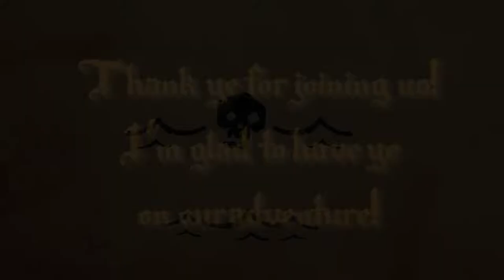Merchant Crew Ambushed by Skeleton Ship | Volcano | Sea of Thieves 11.11 Voyage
Sailing the Sea of Thieves with me cousin and me brother!

Specs:
ASRock B450M
AMD Ryzen 5 5600G with Integrated Radeon Graphics
Windows 11 Pro N (64-Bit)
Generic Xbox 360 Wired Controller

Software:
Sea of Thieves
Steam
OBS Studio
Adobe Premiere

Chapters:

00:00:00 Introduction!

00:01:10 Beginning!

00:10:50 Setting sail for adventure!

00:17:00 First Wingstop!

00:20:00 Setting sails for Kraken's Fall!

00:21:20 Kraken's Fall Ahoy!

00:25:00 Trying to leave!

00:26:55 Where are we?

00:27:45 Restroom break, argh!

00:29:45 Second Wingstop!

00:32:10 Blasting away to Cinder Islet!

00:34:20 Friendly Fire!

00:37:15 Birds up ahead!

00:37:30 Skeleton Ship!

00:38:30 Volcanic Eruption!

00:43:40 Volcano Calms!

00:45:45 Blasting away to the volcano!

00:48:40 Mermaid Chariot back to the ship!

00:49:20 Setting sails for Morrow's Peak Outpost!

00:50:30 Morrow's Peak Outpost Ahoy!

00:53:45 Setting sails for a Shipwreck!

00:54:30 Shipwreck Ahoy!

00:56:55 Setting sails for the last Shipwreck!

01:01:20 Last Shipwreck Ahoy!

01:03:05 Morrow's Peak Outpost Again!

01:04:55 Final payload!

01:14:50 Merchant Flag Lowered!

01:15:20 Fireworks!(Gone Wrong)

01:18:25 Outro!